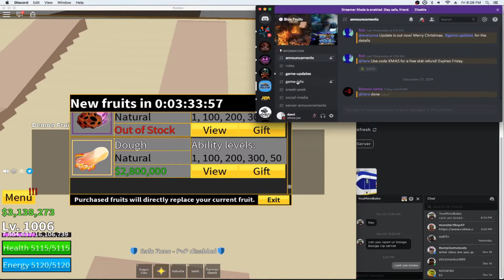Getting Mochi/Dough Devil Fruit || Blox Piece